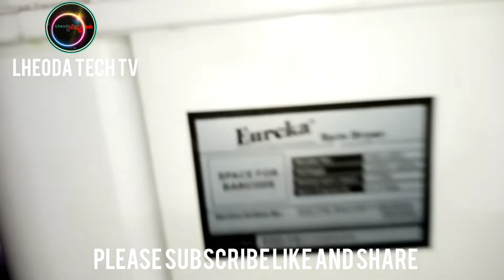HOW TO FIX SPIN DRYER WITH DEFFECTIVE RUBBER BOOTS AND STAND SPRING/LHEODA TECH TV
About

Thank you for your full support!!!